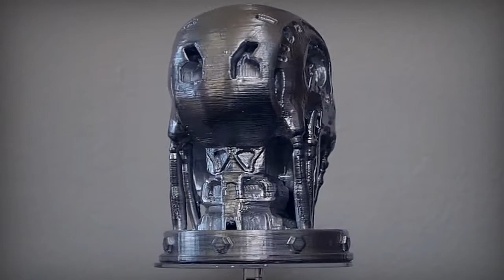3D Printed Terminator Skull T800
Printed on Anet A8 with low quality settings (0.3mm layer height). No silver PLA used, the model was just sprayed with chrome paint afterwards.